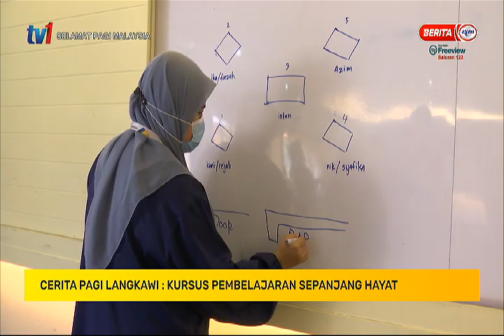7 MEI 2021 – SPM – CERITA PAGI LANGKAWI : KURSUS PEMBELAJARAN SEPANJANG HAYAT